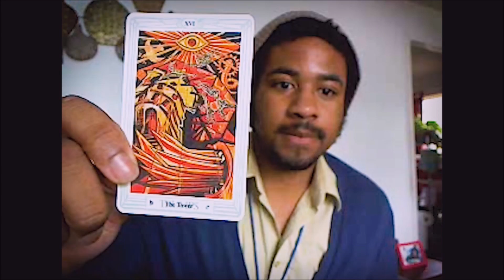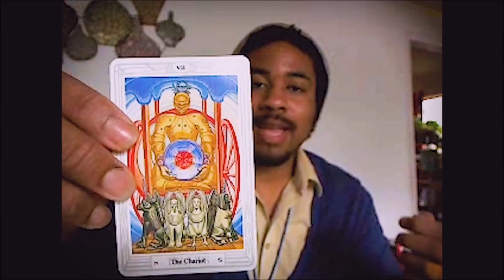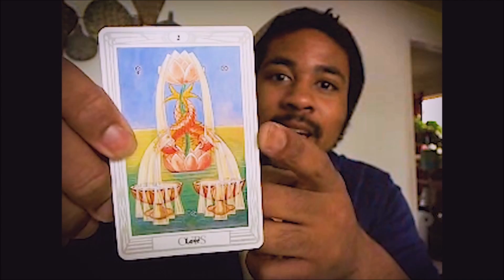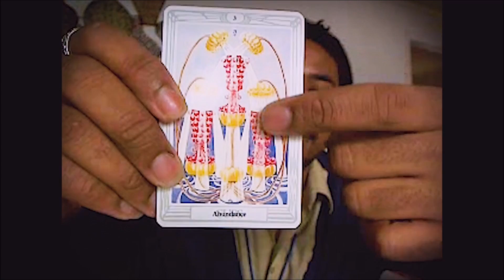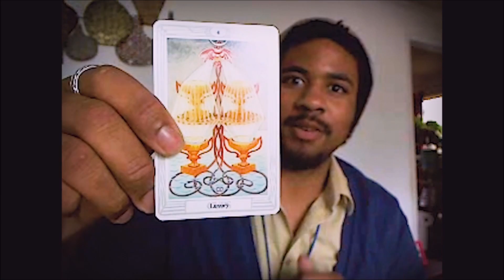Mars in Cancer | Mars Through The Signs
The home of Inductive Natal Astrology

Edited by:
Chris Davis
Seth M.